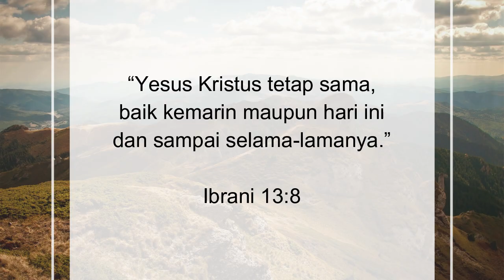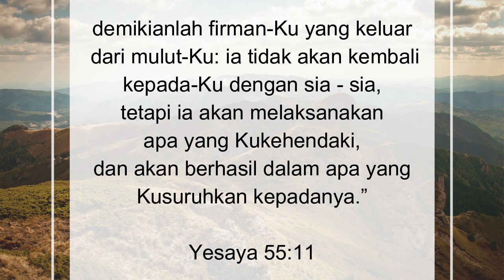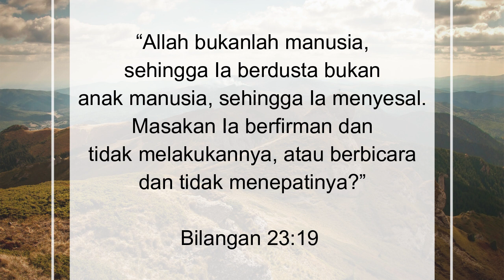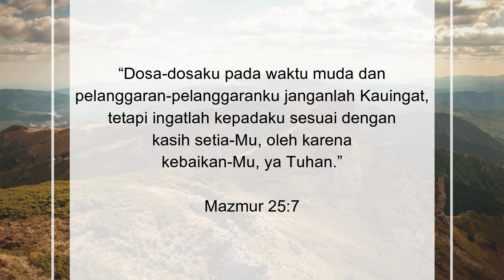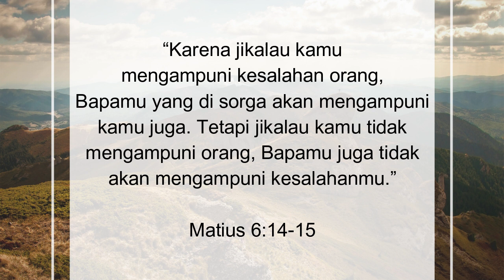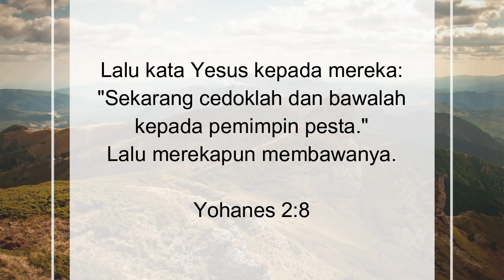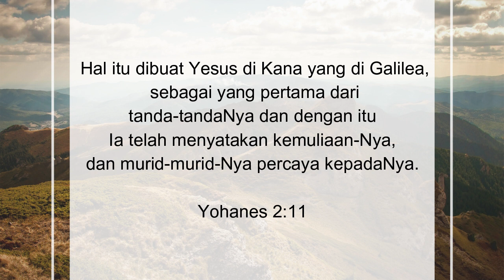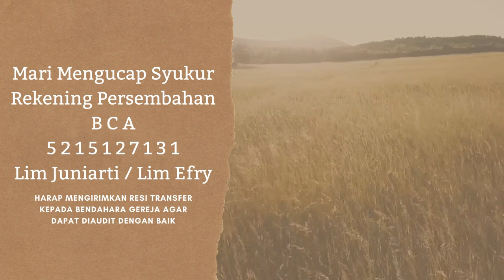Ibadah Malam Puji Doa, Jumat, 30 OKTOBER 2020, Tema : PERKARA YANG TIDAK SANGGUP TUHAN LAKUKAN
Selamat bergabung dalam
Ibadah hari ini
Dengan tema :
PERKARA YANG TIDAK SANGGUP TUHAN LAKUKAN

Alamat Gereja :
GBI GREGOREO ROBINSON
Apartemen Robinson

Gereja kami sangat mematuhi peraturan pemerintah terkait penanganan covid-19, sehingga segala bentuk ibadah gereja diubah menjadi ibadah online, dirumah masing-masing.

Adapun ibadah hari ini merupakan ibadah rekaman yang sangat memperhatikan ketentuan social distancing yang dianjurkan pemerintah.

1. Sukacita surga
2. Layak dipuji disembah
3. Ku kagum hormat akan Engkau

Pembicara :
Bpk. Kenny Yonathan